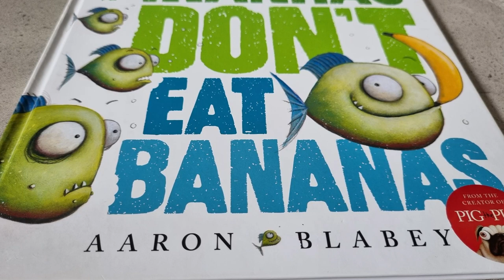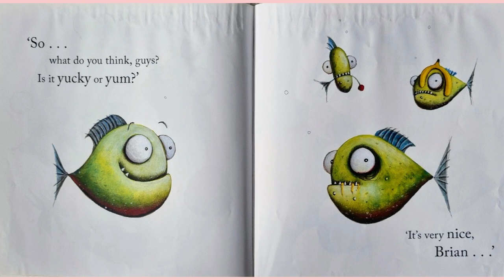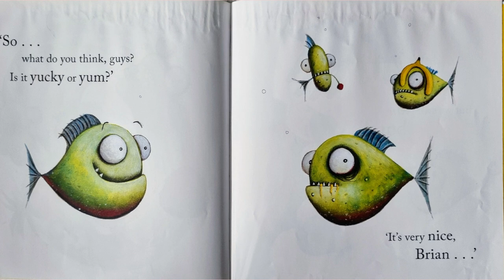📚Piranhas Don’t Eat Bananas - Kids Books Read Aloud!🔥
Hi everyone, today I will be reading Piranhas Don’t Eat Bananas by Aaron Blabey.😁